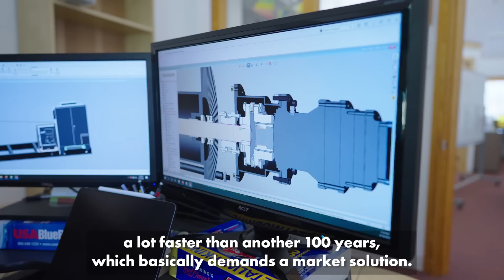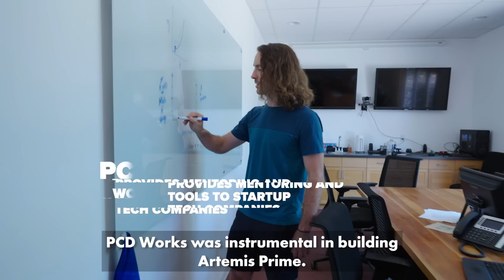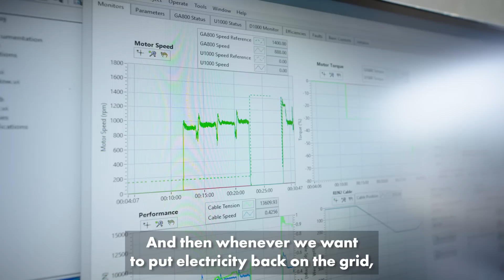Turning Leaky Oil Wells into Renewable Energy Storage | Renewell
The EPA estimates that there are over 2 million abandoned oil and gas wells in the United States, and up to 40% of these wells are leaking methane. Renewell Energy aims to convert 700,000 of these abandoned wells into giant mechanical batteries, enough to power the entire U.S. power grid.